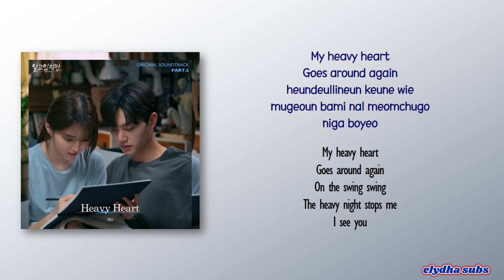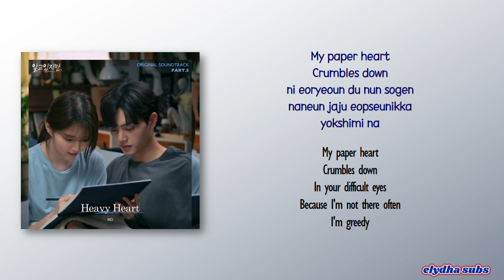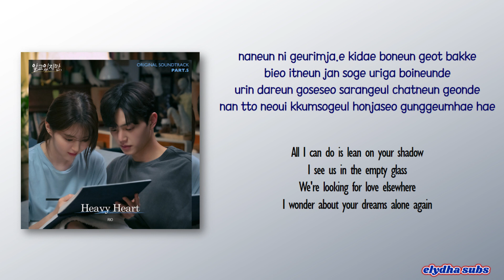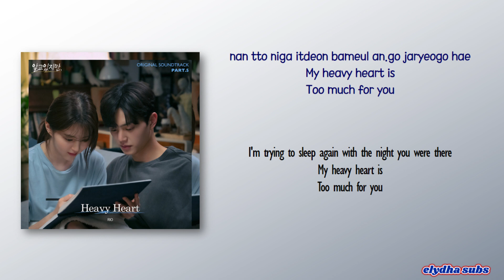RIO – Heavy Heart [Nevertheless OST Part 5] [Rom|Eng Lyric]